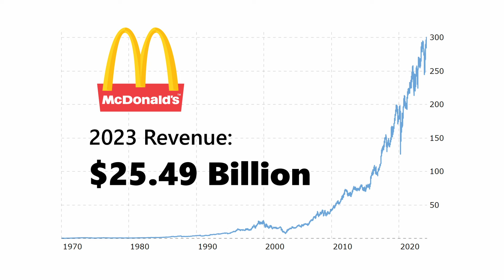What Happened to Ronald McDonald?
Where has Ronald McDonald gone? We delve into the history of Ronald McDonald, from his beginnings as the face of McDonald's to his status as a pop culture phenomenon. Is Ronald planning a grand comeback, or has he retired from his iconic role for good?